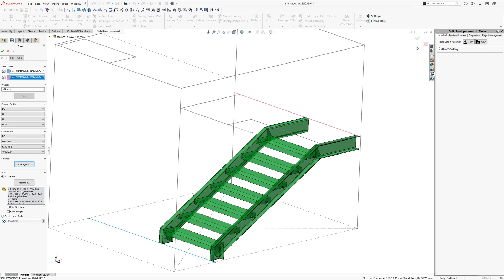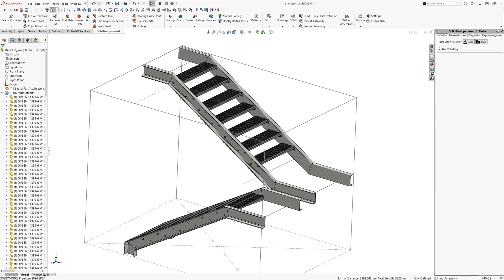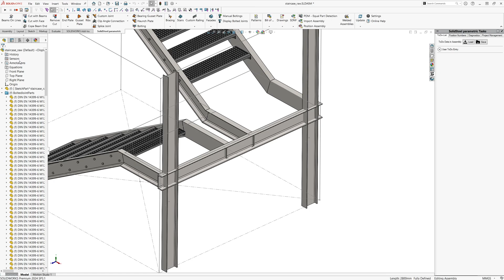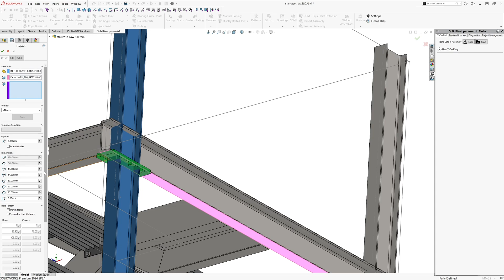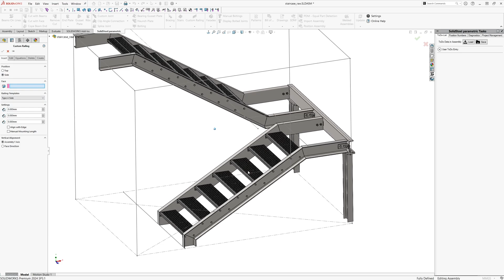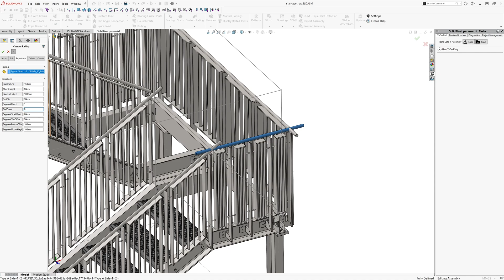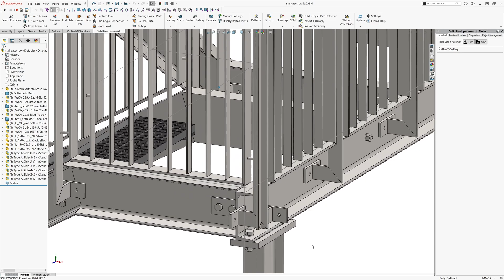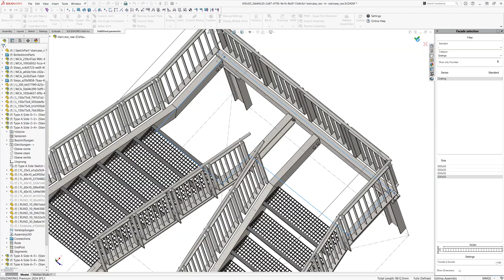Steel staircase with railings and gratings in SOLIDWORKS with SolidSteel parametric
In this video, a double flight steel staircase is created in SOLIDWORKS with SolidSteel parametric, including railings and some metal grating for the landing.

The convenient automation features of SolidSteel parametric make the job easy, thanks to features designed specifically for the tasks. The only exception is the placement of the gratings on the platform – here we use the SolidSteel Facade module, which is actually intended for something else, but still perfectly suited to the task.

Chapters:
0:00 Introduction
0:15 The parametric stairs feature
2:25 Placing more beams to complete the design
4:24 Cutting feature
4:48 Endplate feature / Custom endplates
6:47 Clip angle connections
7:12 The custom railings feature – placing the railings
9:06 The custom railings feature – detailing the railings
11:07 Adding gratings as a floor utilizing the facade feature to do it automatically

If you would like to learn more about stairs in SOLIDWORKS, we recommend the recording of a webinar that shows all the steps in real time – in just 15 minutes